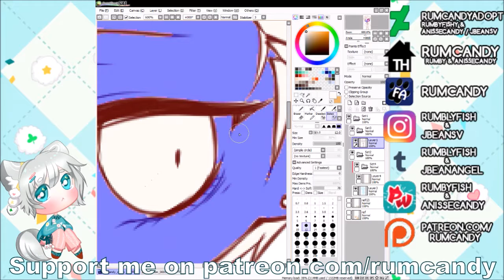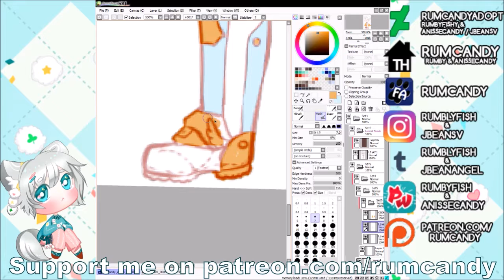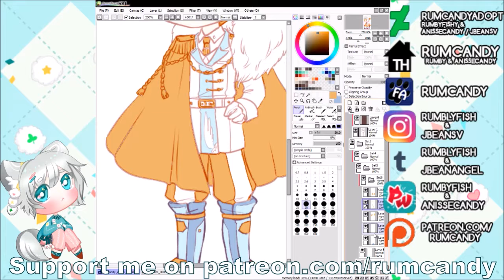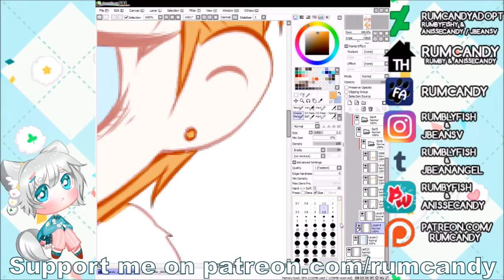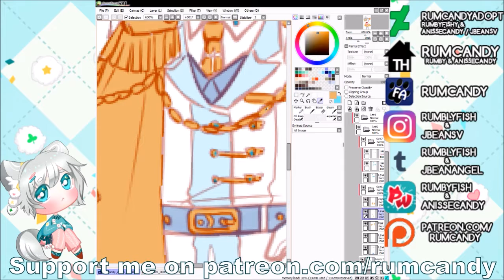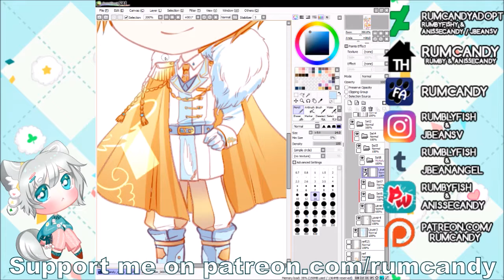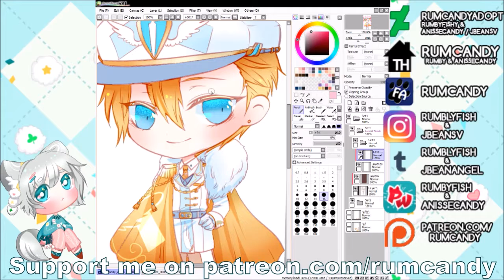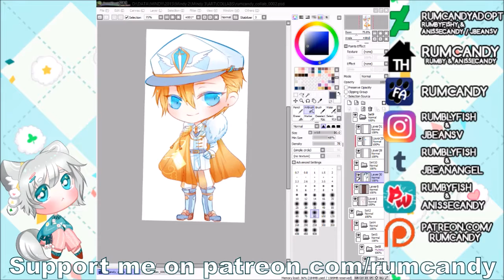2k17 alatum gladium chibi speedpaint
A collab chibi speedpaint for one of our patreons rainbow-mystique.deviantart.com of her character!

for more amazing rewards!

Song Featured
Dave Rodgers - take me higher
Manuel - lets go come on